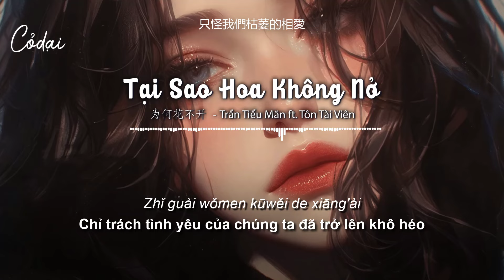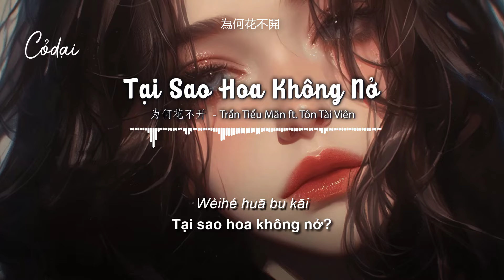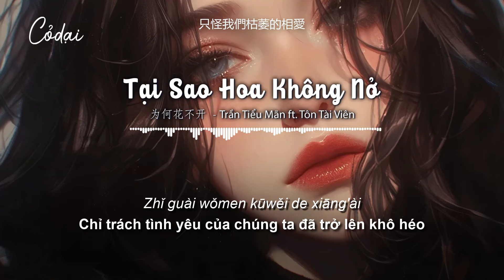[Vietsub + Pinyin] Tại Sao Hoa Không Nở - Trần Tiểu Mãn ft. Tôn Tài Viên / 为何花不开 - 陈小满, 孙才垣